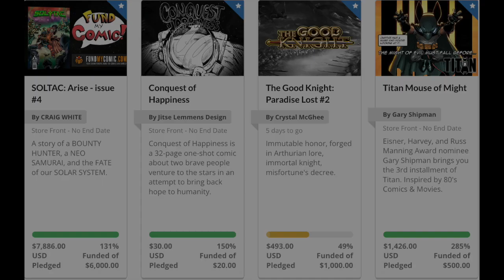FMC November Trailer Countdown 2023